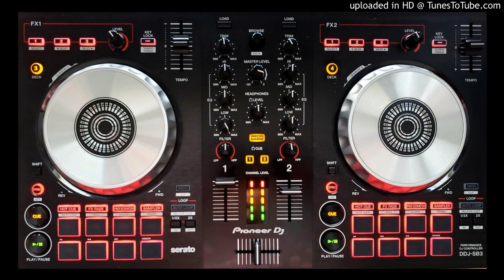DDJ-SB3-DJ Aligator Club Mix From Paris To Berlin VS Hocus Pocus- Hocus Pocus Remixed By DJ20THOR7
Song:            From Paris to Berlin - DJ Aligator Club Mix
Artist:           Infernal
Album:         From Paris to Berlin
Licensed to Ultra Music, Kontor New Media
YouTube by Music, UMG (on behalf of
                       Ultra Records); LatinAutor,
                       EMI Music Publishing, UBEM,
                       ASCAP, SODRAC, LatinAutor
                       - PeerMusic, LatinAutor -
                       SonyATV, BMI - Broadcast Music
                       Inc., BMG Rights Management,
                       Abramus Digital, and 22 Music Rights Societies

Song:             Hocus Pocus
Artist:            Hocus Pocus
Album:          Bow Chi Bow
Licensed to  The Orchard Music, Dance
YouTube by  all Day (on behalf of Furious
                        Vinyl); The Royalty Network
                        (Publishing), SODRAC, and 8
                        Musical Rights Societies